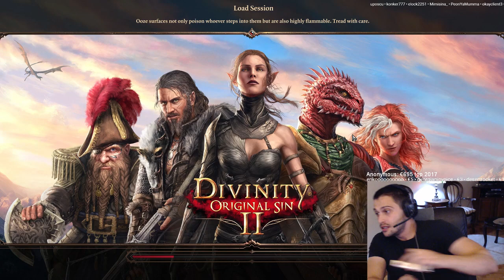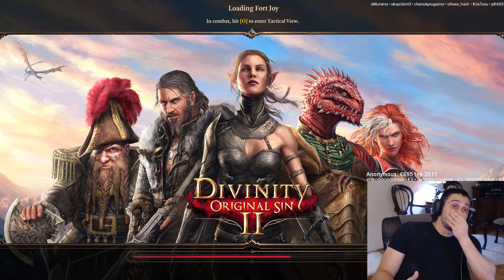Divinity: Original Sin 2 [2017] Vanilla version - Tactician mode - Walktrough Longplay - Part 11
Divinity: Original Sin 2 [2017] Vanilla version - Tactician mode - Playtrough - Part 11
Divinity: Original Sin 2 [2017] Vanilla version - Tactician mode - Gameplay - Part 11
Divinity: Original Sin 2 [2017] Vanilla version - Tactician mode - Let's Play - Part 11
Divinity: Original Sin 2 [2017] Vanilla version - Tactician mode - Blind Run - Part 11

The critically acclaimed RPG that raised the bar, from the creators of Baldur's Gate 3. Gather your party. Master deep, tactical combat. Venture as a party of up to four - but know that only one of you will have the chance to become a God.

The Divine is dead. The Void approaches. And the powers lying dormant within you are soon to awaken. The battle for Divinity has begun. Choose wisely and trust sparingly; darkness lurks within every heart.

A flesh-eating Elf, an Imperial Lizard or an Undead, risen from the grave? Discover how the world reacts differently to who - or what - you are.
It’s time for a new Divinity!
Gather your party and develop relationships with your companions. Blast your opponents in deep, tactical, turn-based combat. Use the environment as a weapon, use height to your advantage, and manipulate the elements themselves to seal your victory.
Ascend as the god that Rivellon so desperately needs.
Explore the vast and layered world of Rivellon alone or in a party of up to 4 players in drop-in/drop-out cooperative play. Go anywhere, unleash your imagination, and explore endless ways to interact with the world. Beyond Rivellon, there’s more to explore in the brand-new PvP and Game Master modes.

Choose your race and origin. Choose from 6 unique origin characters with their own backgrounds and quests, or create your own as a Human, Lizard, Elf, Dwarf, or Undead. All choices have consequences.

Unlimited freedom to explore and experiment. Go anywhere, talk to anyone, and interact with everything! Kill any NPC without sacrificing your progress, and speak to every animal. Even ghosts might be hiding a secret or two…

The next generation of turn-based combat. Blast your opponents with elemental combinations. Use height to your advantage. Master over 200 skills in 12 skill schools. But beware - the game’s AI 2.0 is our most devious invention to date.

Up to 4 player online and split-screen multiplayer. Play with your friends online or in local split-screen with full controller support.

Game Master Mode: Take your adventures to the next level and craft your own stories with the Game Master Mode. Download fan-made campaigns and mods from Steam Workshop.

4K Support: an Ultimate 4K experience pushing RPGs into a new era!